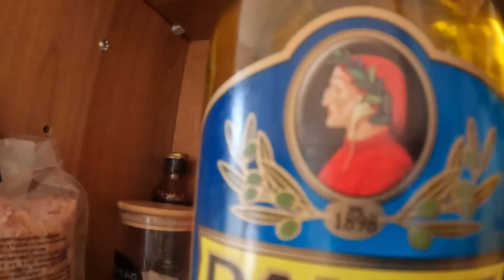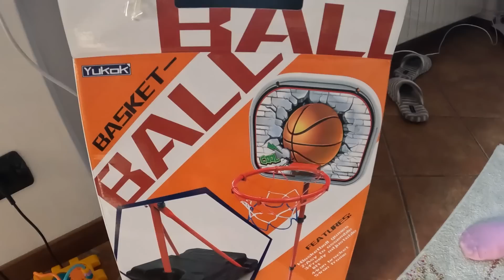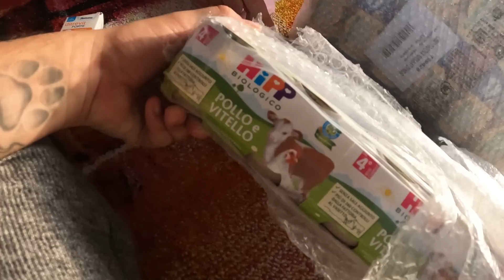AGGIORNAMENTI DELLA SPACE FAMILY🪐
Abbiamo deciso di fare questo video per rendervi partecipi dei cambiamenti del canale e degli aggiornamenti in generale della space family !
Buona visioneeee !
VOLETE INCONTRARCI?
Sabato 22 ottobre, saremo al Marlù Store del centro Commerciale San Martino2  di Novara, domenica 23 ottobre al Marlú Store presso il centro commerciale di Aprilia2 e il 6 novembre al Marlú Store presso il Centro Commerciale La Grande Mela a Sona (Verona)... per trascorrere un pomeriggio insieme ...foto/autografi all'insegna del divertimento ❤️🪐
Ci vediamo dalle ore 16, negli Store Marlú il 22, 23 ottobre e il 6 novembre.